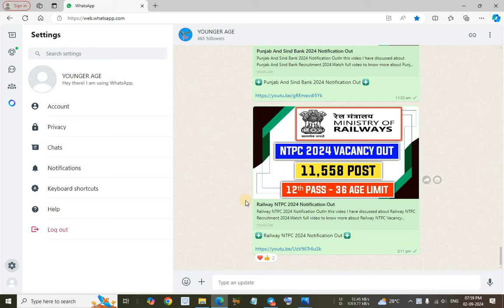Final Registrations Of Indian Bank Local Bank Officers 2024 - Surprising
Indian Bank Local Bank Officers 2024 Notification Out

In this video I have discussed about Indian Bank Local Bank Officers Recruitment 2024.

@YOUNGER AGE
Younger age
Youngers age